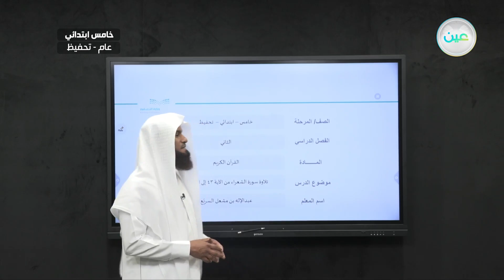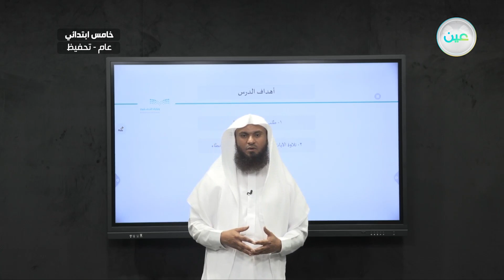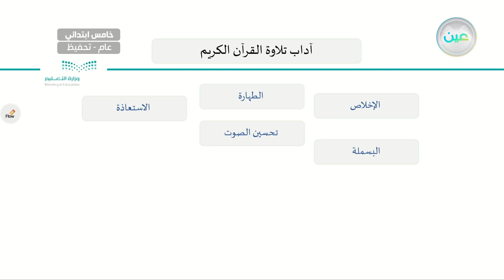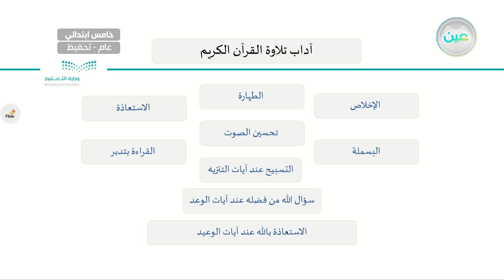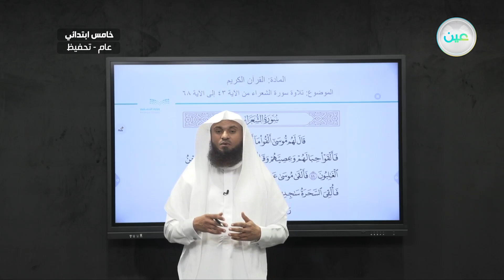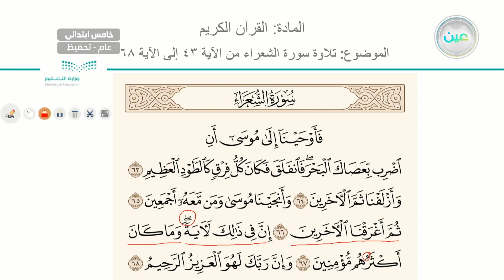"تلاوة سورة الشعراء من 43 إلى 68 - القرآن الكريم (تحفيظ) - خامس ابتدائي"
الحصة السادسة - الأربعاء- الأسبوع السابع - خامس ابتدائي05